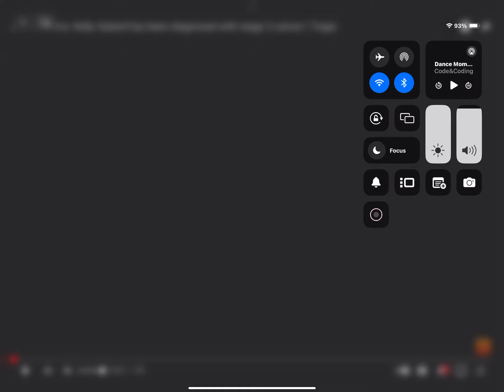Kelly Lynn Hyland breast cancer diagnosis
I cannot believe Kelly Hyland has breast cancer. I believe in her that she can beat the cancer.